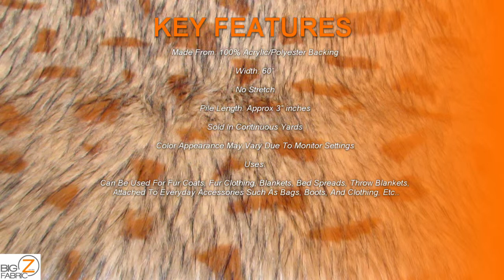Animal Faux Fur Fabric Hybrid Wolf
Our wide selection of fauxfur is one of the best quality fabrics in the industry today. Our HybridWolf Fur can be used for great Halloween costumes or as an apparel coat or vest accessory to make you stand out from the herd. This item is at an incredible price and easy to work with.